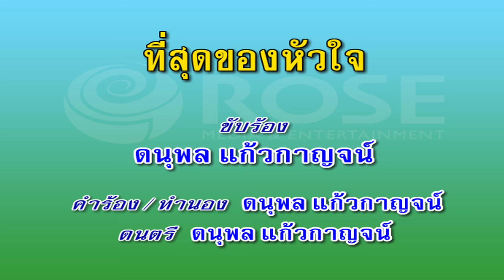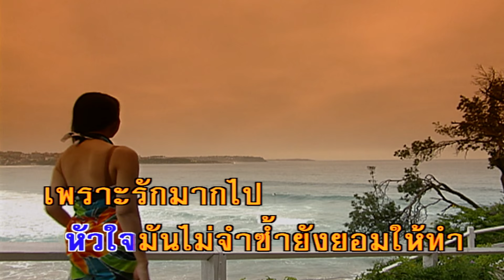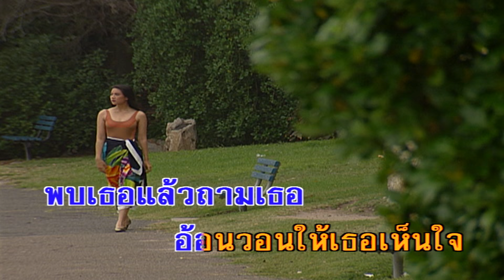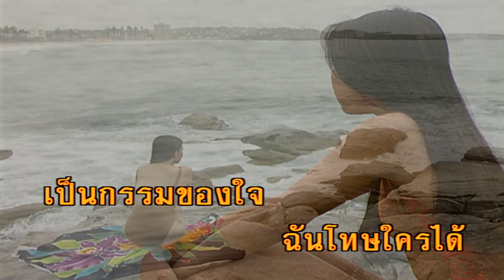ที่สุดของหัวใจ - ดนุพล แก้วกาญจน์ (คาราโอเกะซาวด์ดนตรี)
เพลง ที่สุดของหัวใจ
ขับร้องโดย :  ดนุพล แก้วกาญจน์
คำร้อง/ทำนอง : ดนุพล แก้วกาญจน์

หากข้ามคืนนี้
หัวใจไม่แหลกยับเยินเสียก่อน
จะไปอ้อนวอน ขอเธออย่าตัดรอน
รอก่อนวันพรุ่งนี้ เคืองกันเรื่องไร
พรากกันด้วยเหตุใด ฉันยังไม่เข้าใจ
เพราะฉันใช่ไหม หรือเธอเปลี่ยนไป
ไยถึงไม่เหมือนเดิม
แต่ถ้าพรุ่งนี้ดวงใจยังโกรธ
 ฉันโทษใครได้ เป็นกรรมของใจ
 พบเธอโดนผลักไส ทำอย่างไรพรุ่งนี้
 นับช้ำมากี่ครั้ง
 หัวใจมันไม่จำซ้ำยังยอมให้ทำ
 เพราะรักมากไป
 เพราะซื่อสัตย์ไปจึงช้ำใจ
อดทนไว้ก่อนนะใจข้าเอย ข้าวอน
จงแข็งแกร่ง แล้วทน ต่อให้ถึงพรุ่งนี้
พบเธอแล้วถามเธอ
อ้อนวอนให้เธอเห็นใจ